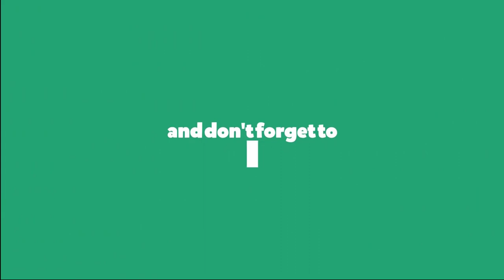Hand Embroidery,Embroidery pattern for panjabi, Dress Embroidery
This video about:Hand Embroidery, Embroidery pattern for panjabi, Dress Embroidery